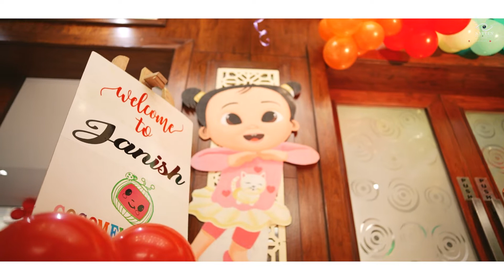Latest Cinematic Birthday Highlight | Janish Baby Boy | Naveen Photography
Naveen Photography Phagwara is determined to offer you Indian weddings in the most authentic way which is possible. Want to get your dream wedding captured by us? We offer the best wedding photography & videography services so that you can revisit and relish them for the years to come—forever.